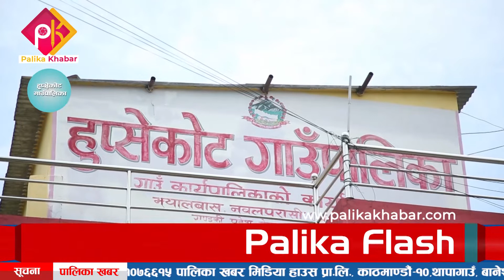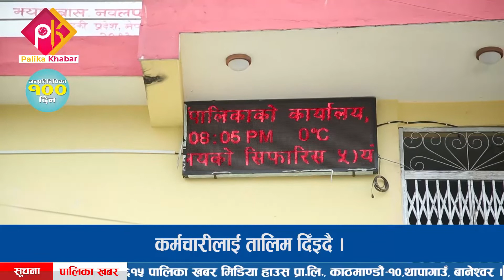‘जनतालाई मृद्धिको सपना देखाउन र पुरा गर्न पछि पर्ने छैन’ ।। हुप्सेकोट गाउँपालिकाको १०० दिन